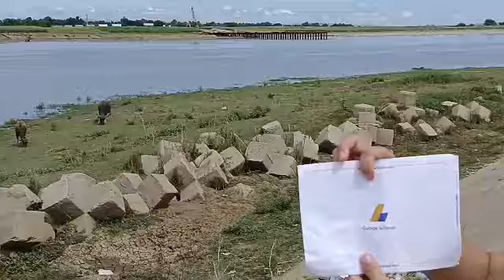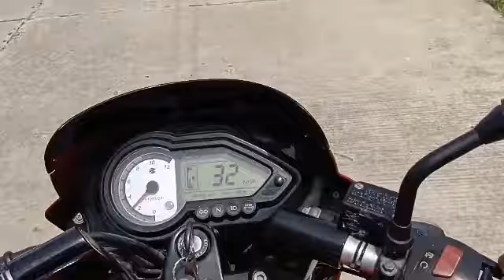Ang pag tawid sa malalim at malakawak NA CAGAYAN RIVER sa bgry ABOLO sakay sa Bangka..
tumawid kmi sa sa sapa Dito sa brgy ABOLO Cagayan river sakay sa Bangka para makuha Ang ating Google